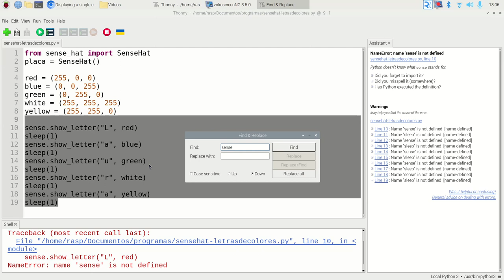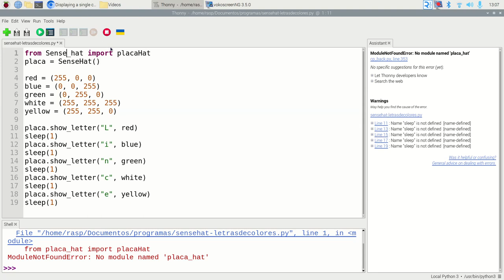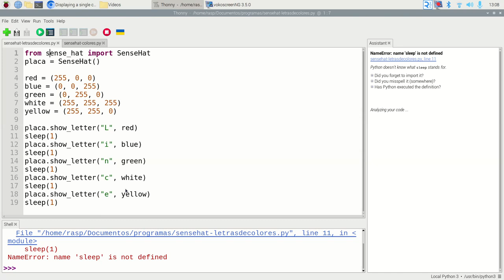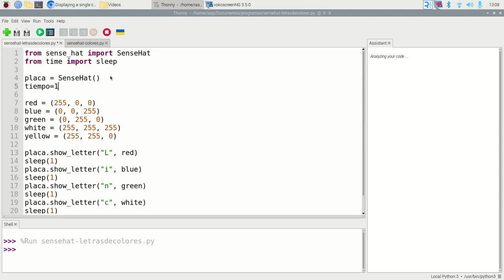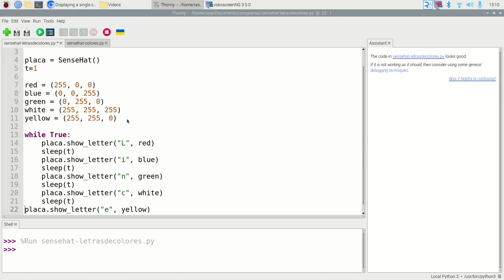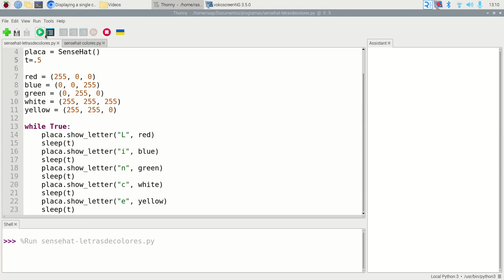SenseHat Letras individuales Bucles Variables Python Raspberry Pi Fatimars Robótica IES Monterroso